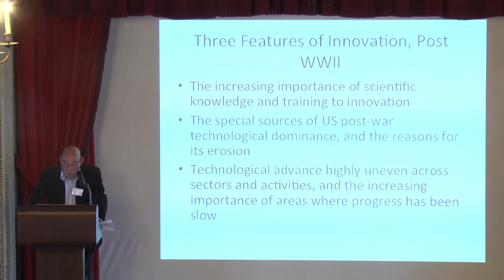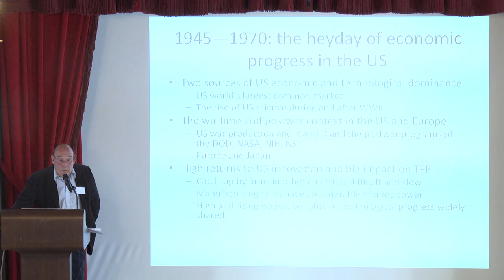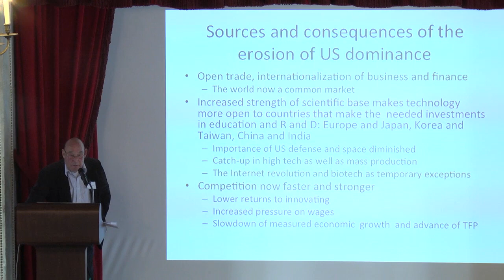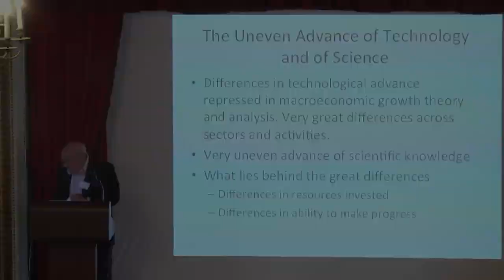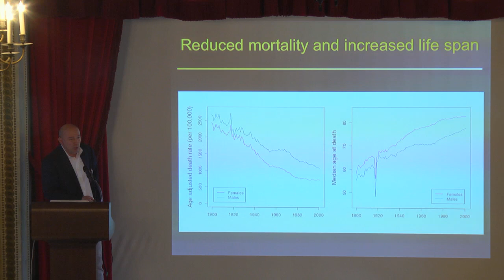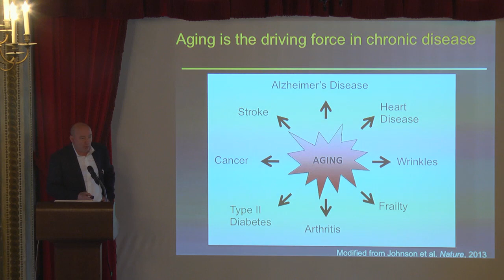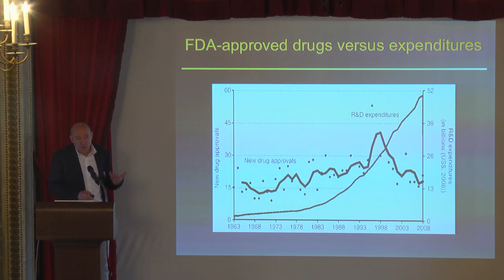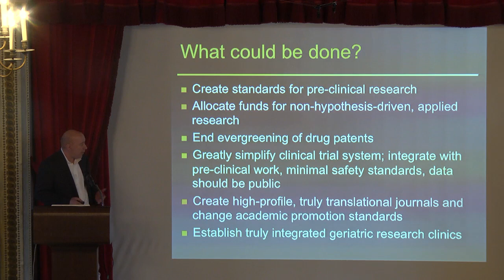Center on Capitalism and Society 11th Annual Conference (5/7)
Session 3: Forces, Public and Private, Toward Decline
Chair: Amar Bhide
Richard Nelson
Luigi Zingales
Jan Vijg
Discussant: John Kay

The Center on Capitalism and Society's 11th Annual Conference, "Dynamism and Innovation in the West: Has a Decline Set In?," was held at Columbia University's Italian Academy on September 16, 2013.